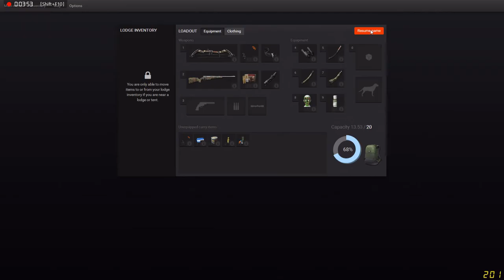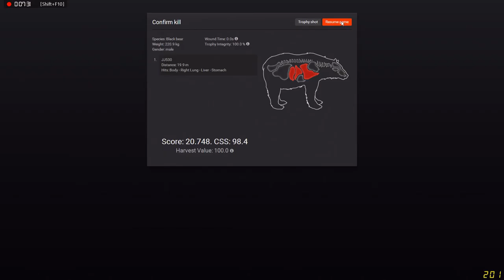theHunter Bowhunting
A small video of bow hunting from a tree stand in Redfeather Falls.